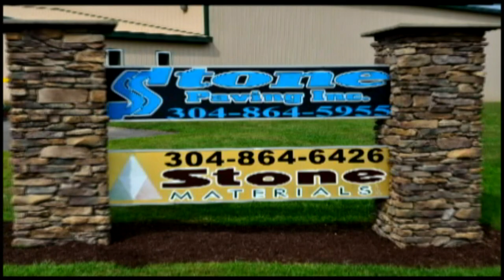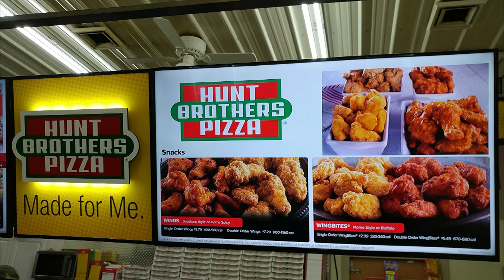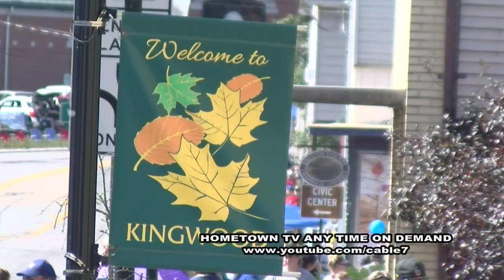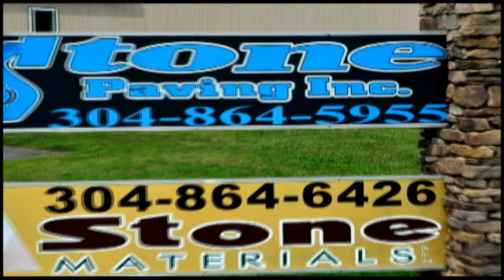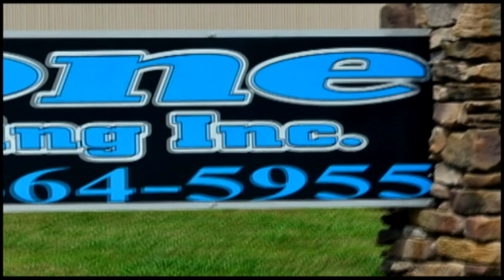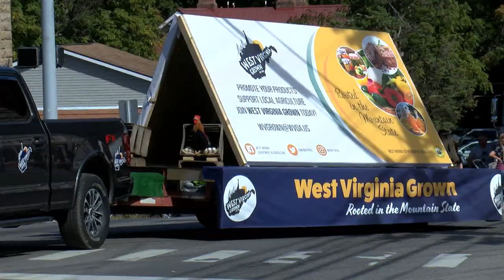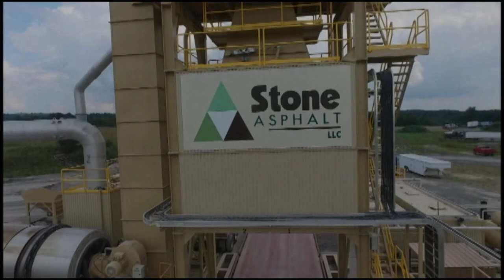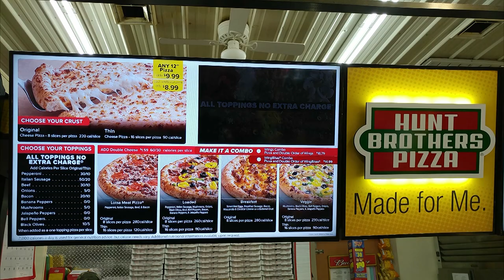2019 Buckwheat Festival School Day Parade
2019 School and Community Day Parade coverage from downtown Kingwood, WV  Peggy Cochran and Malisa Smith host Hometown TV's continuing coverage of the 78th annual Buckwheat Festival parades.